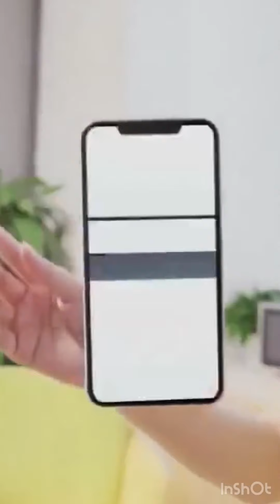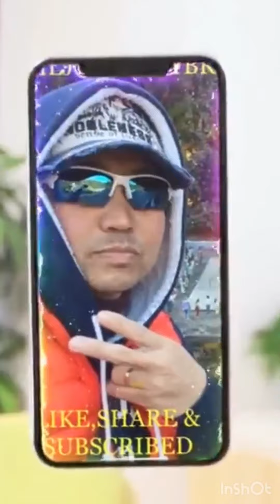Part1- Camping Time at Oarai 08/09/20